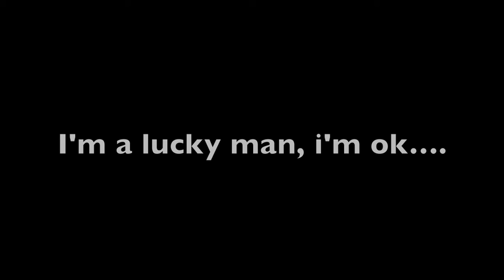This is my Kymco New Dink 50 I'm a lucky man